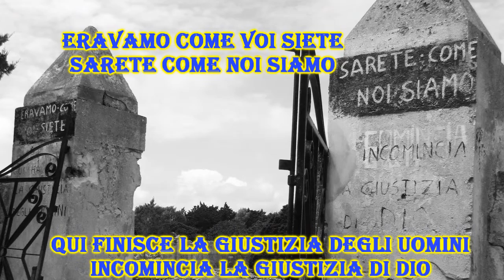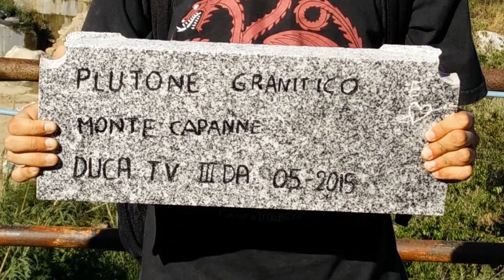Isola d'Elba - Classe 3^ DA